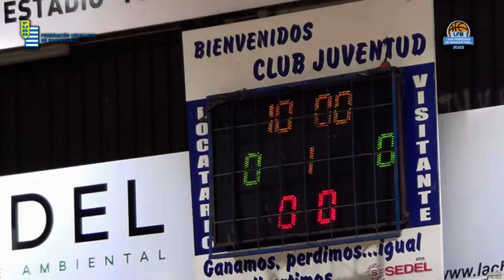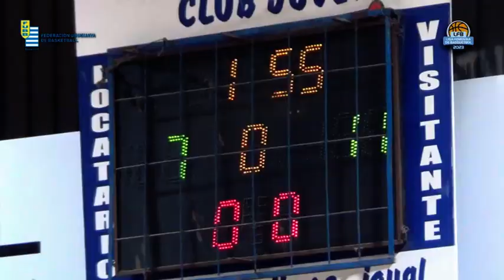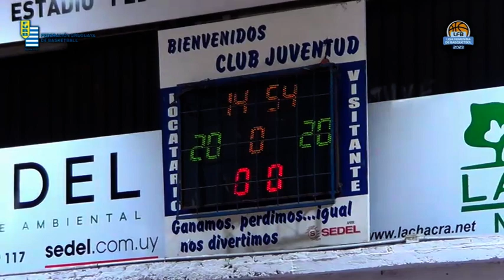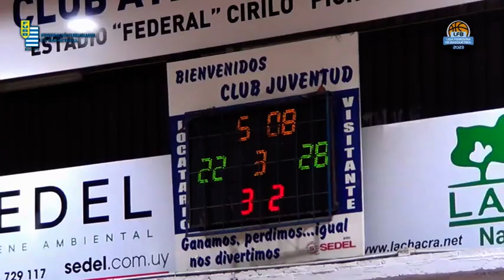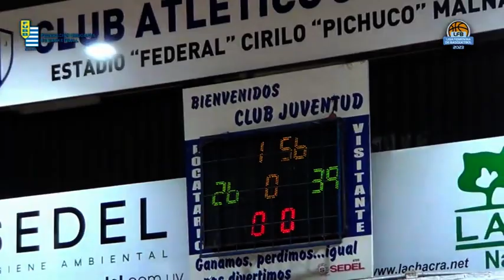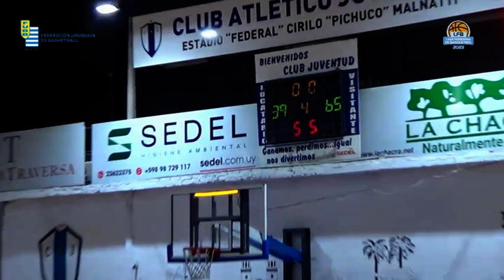LFB 2023 - Serie 2 - Fecha 6: Juventud 39 vs 65 Urunday Universitario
LFB 2023